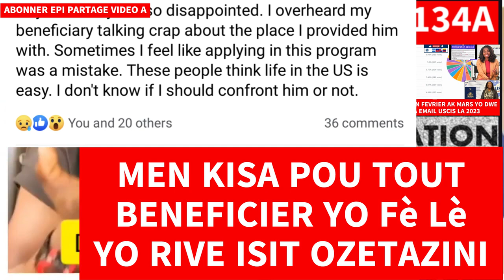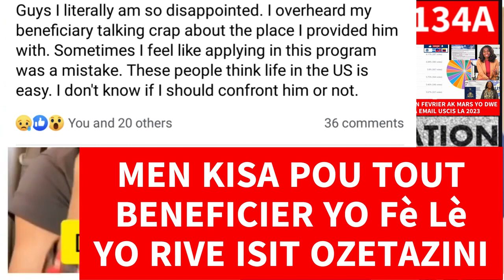MOVEZ NOUVEL POU SPONSOR YO-BENEFICIER PALE YO MAL